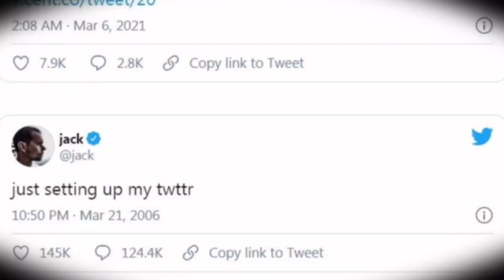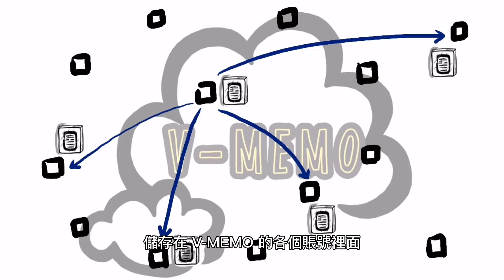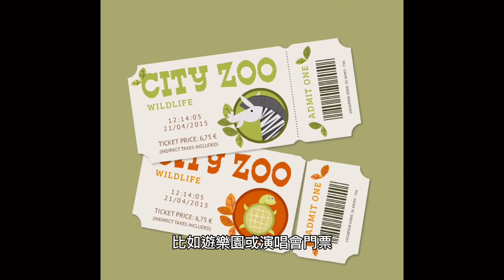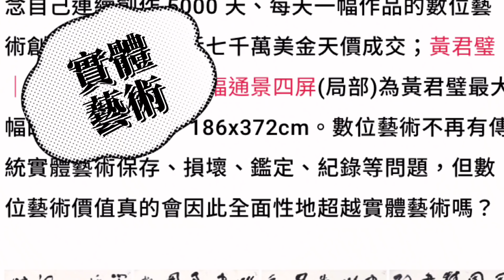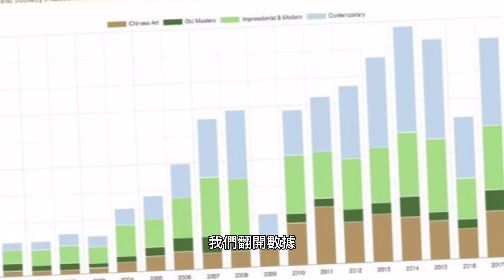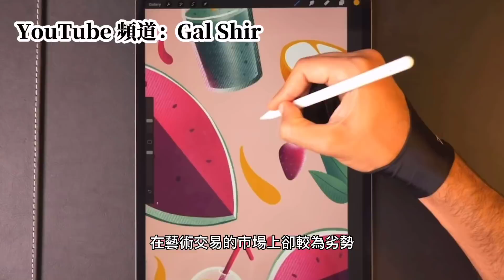NFT 之亂？NFT是什麼？它的出現會為藝術帶來什麼樣的改變？我們已迎接一個不同概念的新世界‼️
＋區塊鏈是什麼？NFT是什麼？簡單介紹NFT概念
＋NFT 藝術只是投資熱潮嗎？
＋在一片對NFT的擔憂聲中，為什麼V還是支持NFT？

🤿 會在粉專討論日常，也會有活動喔 ➡️ V的藝術經濟學【藝記Ah-Art】

🤿 「我們的心願是——說服大家當一個喜歡藝術的人」 影片若有任何意見疑慮鼓勵都歡迎聯繫我們喔👍